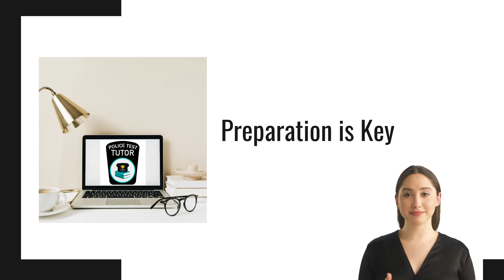Alberta Police Tests: APCAT and/or ACT (2021)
Police Services in Alberta have entrance exams that you have to pass in order to be considered for a role as a police constable.  This video is designed for anyone who's considering taking these exams and wants some general information about what they entail.